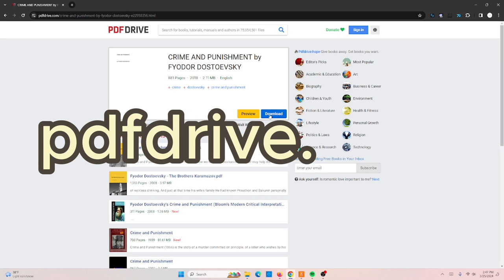2 Website to read online book for free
this video give you 2 of the best online website to read any book for free,
save up 100$ of pocket money!!